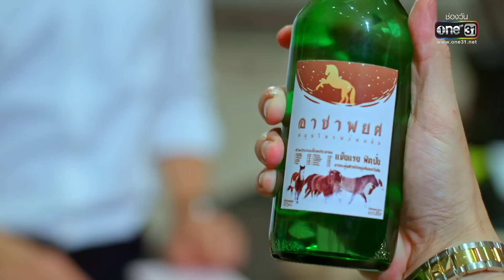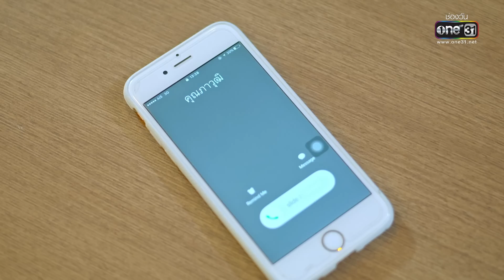เธอคือพรหมลิขิต | Ep.05 (3/3) | 6 มิ.ย. 66 | one31